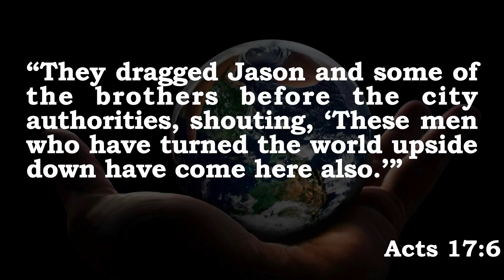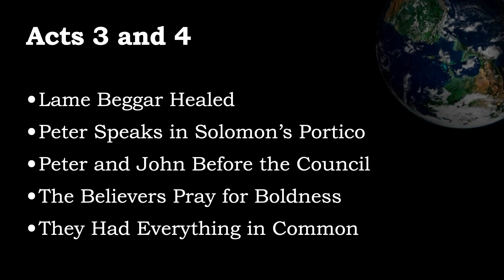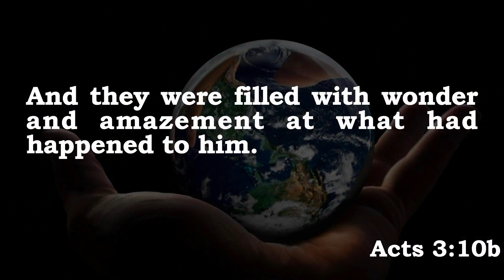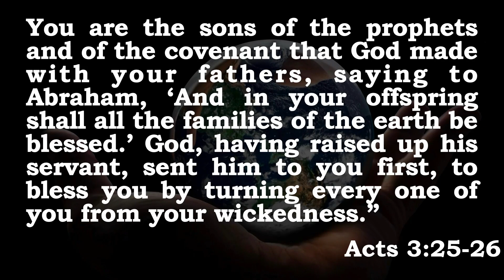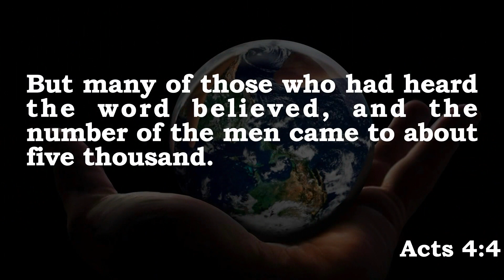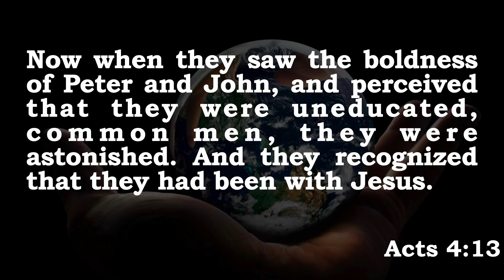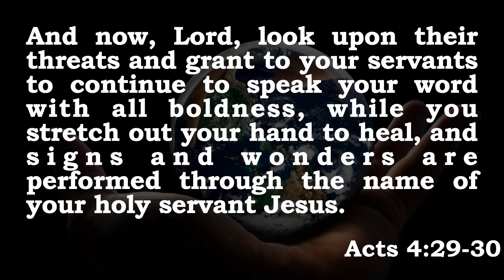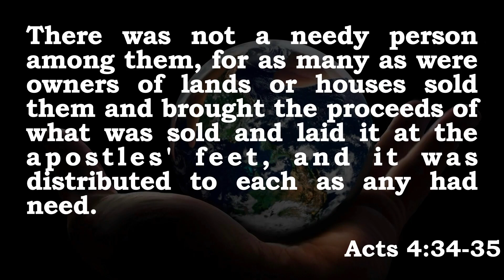A New Peter And John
Peter and John are the early leaders, and they follow in Jesus’ footsteps; healing, and teaching in the temple… and getting arrested and put on trial. The early church prays for boldness in their new task. And the early Christians are still communists.